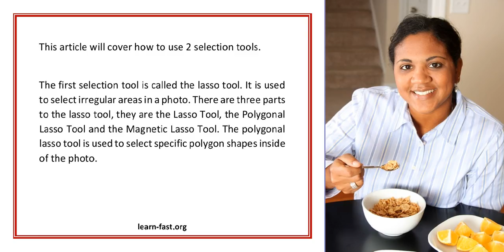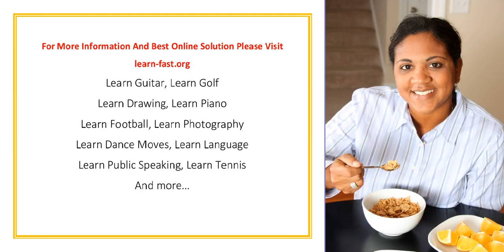What If You Could Learn Photoshop In Under 2 Hours